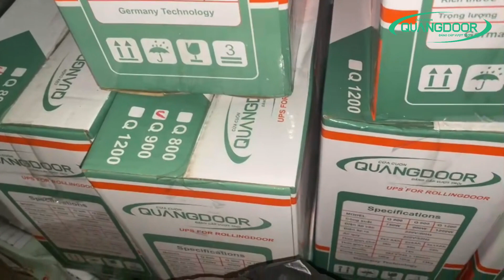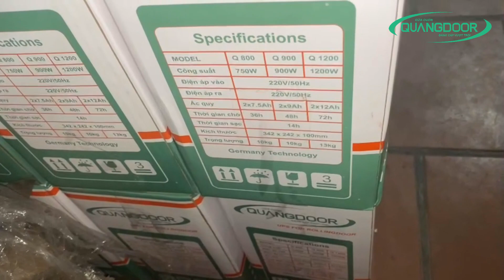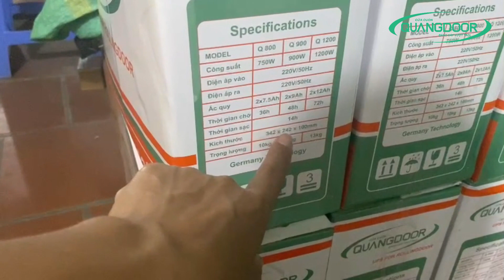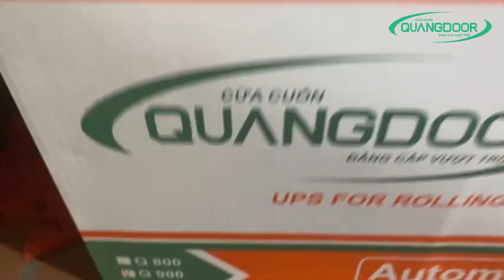Hướng Dẫn Hiểu Rõ Các Thông Số Kỹ Thuật Bình Lưu Điện | 0931911368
Bộ_lưu_điện_cửa_cuốn hay còn gọi với nhiều cái tên khác nhau như hộp tích điện cửa cuốn, bình lưu điện cửa cuốn , hay tên gọi tắt là UPS. Là thiết bị phân phối điện áp lưu cho các thiết bị cần sử dụng điện khi bị cúp điện nguồn. Tuy vậy để chọn lựa công_suất_bình_lưu_điện_cửa_cuốn phải thỏa mãn được các tiêu chí: thích hợp với tải đã và đang lắp đặt cho cửa cuốn, vừa tiết kiệm chi phí và vừa đáp ứng thời gian dự phòng điện đúng yêu cầu của gia chủ. Đó cũng là lý do tại sao hầu hết các hư hỏng thường gặp của bộ lưu điện cửa cuốn là do quá trình sử dụng, chọn lựa bộ lưu điện cửa cuốn có công suất không phù hợp với thiết bị tải dùng, hoặc chọn lựa bình lưu điện có công suất giống nhau tuy nhiên thời gian dự trữ điện của UPS cửa cuốn lại không đáp ứng cho tải của motor hiện tại.
Quangdoor Việt Nam xin hướng dẫn các bạn hiểu rõ các thông_số_kỹ_thuật_của_bình_lưu_điện, để tính công suất cùng với thời gian dự phòng điện của lưu điện cửa cuốn.
Mỗi thiết bị điện – điện tử đều có ghi công suất trên thân các thiết bị hoặc trong catalogue kèm theo, ở trường hợp cửa cuốn thì UPS sẽ làm nhiệm vụ lưu điện để chạy Motor cửa cuốn. Thông thường Motor cửa cuốn ghi là Sức tải 300kg, 500kg hay 800Kg Tương ứng Công suất (W) sẽ khoảng 180W, 370W và 480W, đó là Tổng công suất cho bộ UPS cửa cuốn cần đáp ứng đủ trở lên.
Kinh nghiệm cho bạn là, bạn nên chọn công suất bộ lưu điện cửa cuốn trước, chọn thời gian dự phòng điện của bộ lưu điện cửa cuốn sau.
Ý nghĩa các thông số trên bình lưu điện bao gồm:
1. Ắc quy: Đây là sức chứa của bình ắc quy, ký hiệu trên là 2 ắc quy dung lượng 7,5 ampe giờ
2. Điện áp vào và điện áp ra: Đây là điện áp cung cấp và truyền tải của bình ắc quy
3. Điện dòng tối đa: Điện dòng tối đa là sức cung cấp điện cao nhất mà bình ắc quy có thể cung cấp.
4. Thời gian sạc: Thời gian sạc là thời gian cần thiết để sạc hoàn toàn bình ắc quy.
5. Thời gian chờ: là thời gian mà bình ắc quy có thể cung cấp điện cho thiết bị đang sử dụng.
6. Độ bền: Độ bền của bình ắc quy cho biết số lần bình có thể sạc và sử dụng trước khi cần thay thế.
7. Trọng lượng: Trọng lượng của bình ắc quy cho biết nặng nề của nó.
8. Kích thước: Kích thước của bình ắc quy cho biết chiều dài, rộng, cao của nó.
Lưu ý: Các thông số trên có thể khác nhau tùy theo loại bình ắc quy và nhà sản xuất

Nếu trong cửa cuốn: bạn Chỉ cần quan tâm đến UPS đó có bao nhiêu Ắc quy (thông thường là 2 Ắc quy 12V/7.5Ah), Bộ tời là 250w, 300w, 500w, chiều cao của cửa là bao nhiêu. Dựa vào các thông số này là ta đã có thể hoàn toàn tính ra được nếu UPS đầy thì có thể đóng mở được bao nhiêu lần thì hết điện.
Các bộ lưu điện cửa cuốn hiện nay có thời gian lưu trữ từ 30h đến 72h tùy từng loại. Nếu trong trường hợp mất điện không do các sự cố bất khả kháng như: Mất điện do mưa bão làm đứt đường dây, mất điện lưới do tu sửa hoặc hỏng các thiết bị lưới điện có thể gây mất điện đến 3 ngày hoặc lâu hơn, lúc này các loại lưu có thời gian lưu trữ lâu sẽ có ưu việt hơn.
Thời lượng lưu trữ phụ thuộc rất nhiều vào thiết bị bình lưu điện đó sử dụng loại ắc quy loại gì, ắc quy đơn hay đôi, công suất là bao nhiêu… Hãy hỏi đơn vị bán hàng chi tiết về ắc quy khi lựa chọn mua lưu điện.
Các hãng sản xuất lưu điện hiện nay thường chia các dòng lưu điện theo công suất. Các loại động cơ có sức nâng 500Kg nên sử dụng các loại lưu điện có công suất 800w và đối với các motor có sức nâng trên 500kg nên sử dụng lưu điện công suất từ 800-1200W.
Hy vọng video này sẽ giúp ích cho bạn hiểu được phần nào về sản phẩm bình lưu điện cửa cuốn.
Công ty Quangdoor Việt Nam chuyên phân phối bình lưu điện chính hãng trên toàn quốc. Các dòng Bình lưu điện cửa cuốn do Quangdoor Việt Nam cung cấp có giá cả hợp lý nhất vì được giá gốc tận nhà máy sản xuất. Bồi hoàn gấp đôi nếu sản phẩm không phải chính hãng.
Quangdoor Việt Nam luôn tự hào là người đi đầu trong công nghệ sản xuất cửa cuốn, chúng tôi chuyên cung cấp , phân phối, và lắp đặt cửa cuốn.
- Xem Thêm Liên Kết:    • Nhân công lắp cửa...  .